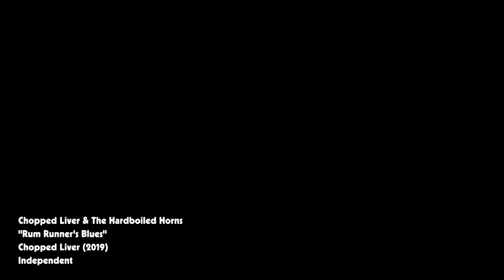Rum Runner's Blues - [Chopped Liver Bluegrass & Horns]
We've teamed up with some of our friends and added some horn arrangements to some tunes.
Please enjoy Rum Runner's Blues

Featuring:
Trumpet - Brad Eaton

or anywhere you stream music!